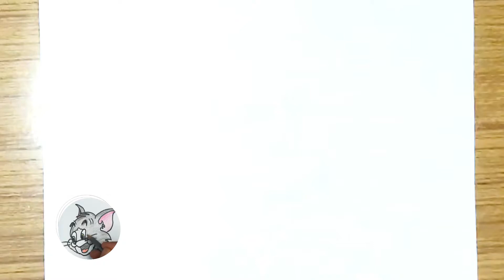Drawing tutorial for beginners | how to draw gramophone with shading with pen step by step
Drawing with pen is very simple and easy.
In this video we will learn to draw a retro classic Gramophone with shading very easily.